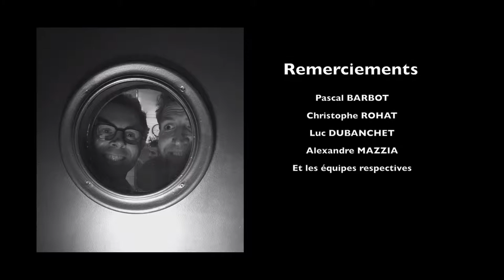OMNIVORE 2016 ! SCÈNE SUCRÉ : Alexandre MAZZIA - Dîner à L' Astrance avec Pascal BARBOT